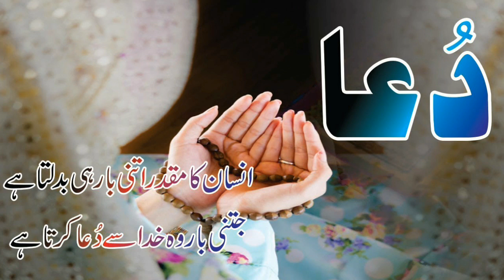Sarfaraz Ahmed announce Playing 11 for 4th Odi vs South AFRICA 2019 !! Pak Playing 11 vs Sa 4th odi